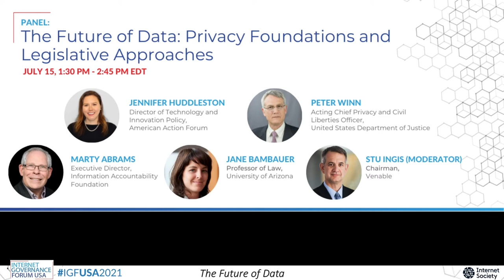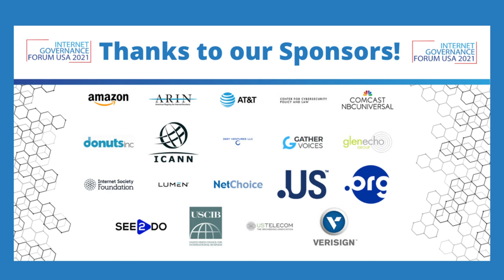The Future of Data Privacy: Foundations and Legislative Approaches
09 The Future of Data: Privacy Foundations and Legislative Approaches
Marty Abrams, Executive Director, The Information Accountability Foundation
Jennifer Huddleston, Director of Technology and Innovation Policy, American Action Forum
Peter Winn, Acting Chief Privacy and Civil Liberties Officer, United States Department of Justice
Jane Bambauer, Professor of Law, University of Arizona
Moderator: Stu Ingis, Chairman, Venable